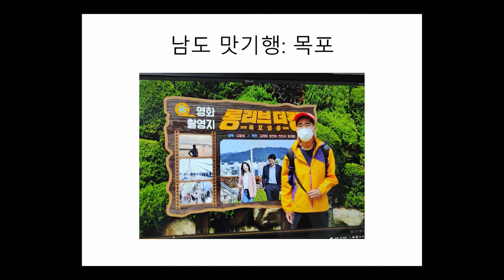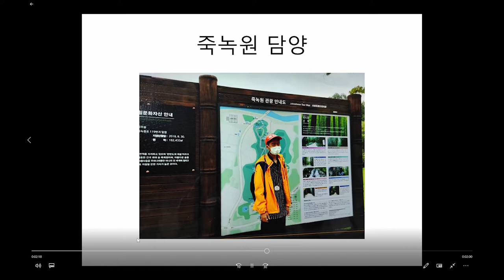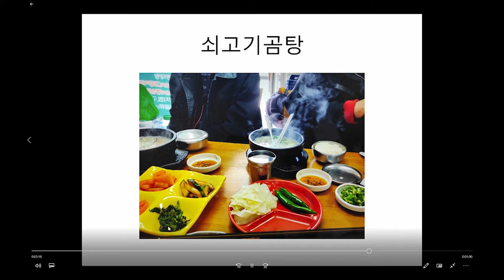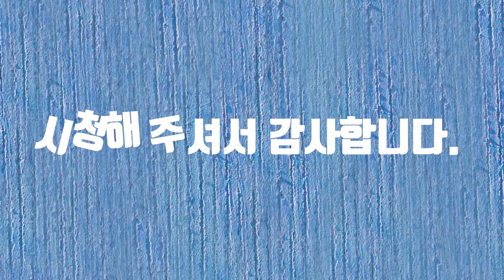전남 보물 찾기 영상 콘테스트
전남 보물 찾기 영상 콘테스트에 참여합니다.